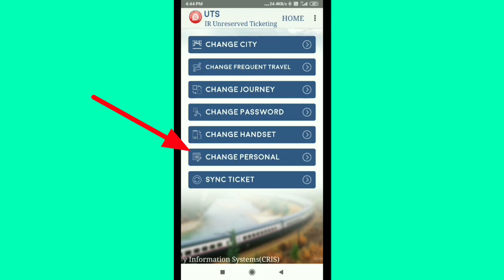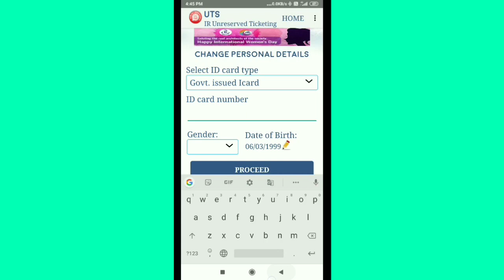How To Add ID Card Type Number || Change Personal Details in UTS